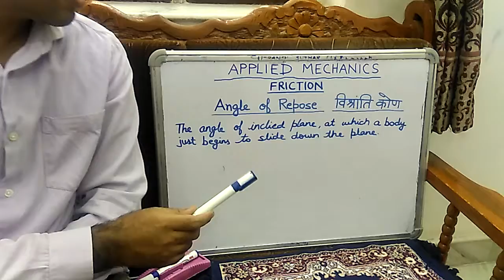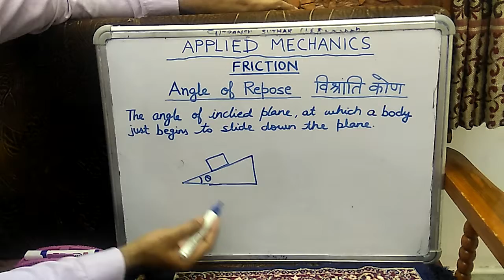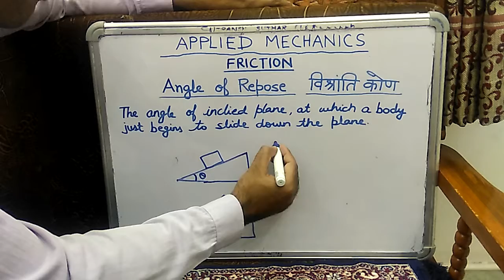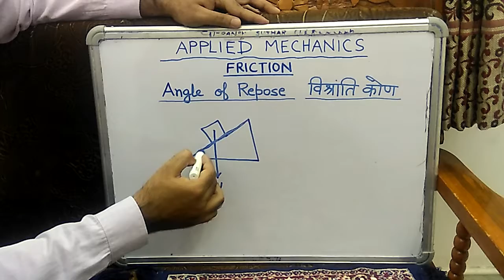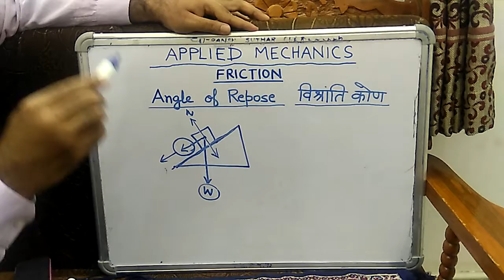106 unit 6 angle of repose by dinesh suthar gpc pali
106 unit 6 angle of repose by dinesh suthar gpc pali